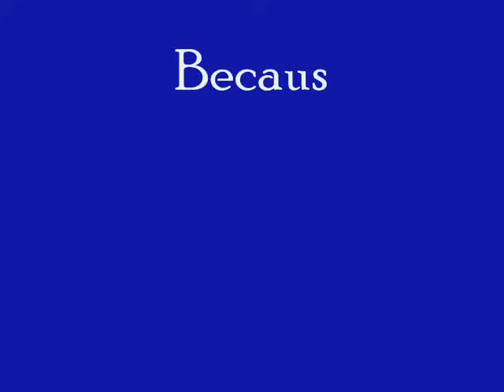Because of Who You Are Instrumental - Angella Christie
This is a Beautiful Song. I hope you enjoy. May God Bless you! =)